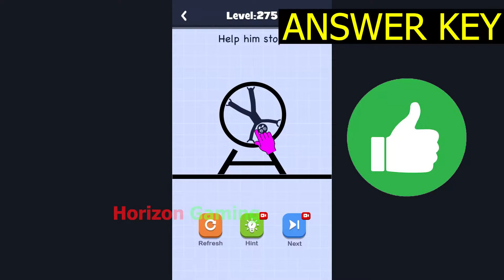Stickman Draw Save Master StickmanSaveMaster LEVEL 275 - Gameplay Walkthrough Android IOS